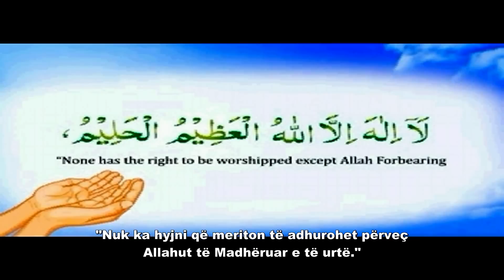MBUROJA E MUSLIMANIT - Duaja gjatë vështirësive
"Nuk ka hyjni që meriton të adhurohet përveç Allahut të Madhëruar e të urtë."

"Nuk ka hyjni që meriton të adhurohet përveç Allahut, Zotit të Arshit të Lartësuar"

"Nuk ka hyjni që meriton të adhurohet përveç Allahut,  Zotit të qiejve dhe të tokës dhe  Zotit të Arshit Fisnik"